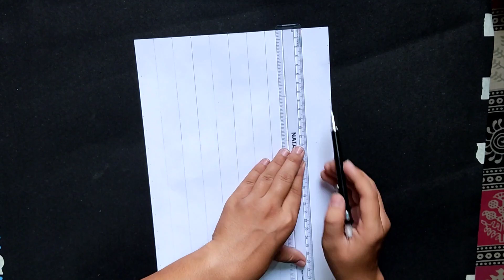How to draw Ms Dhoni | shivam rai arts | part 1